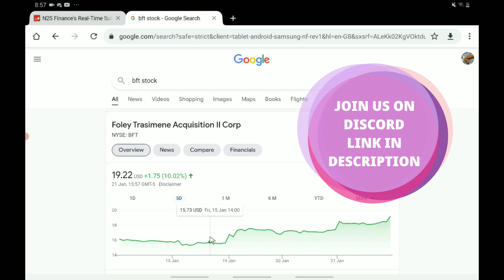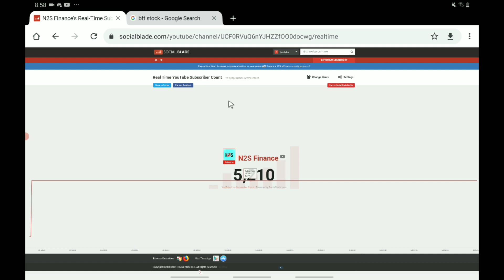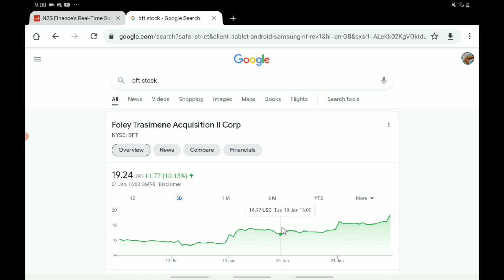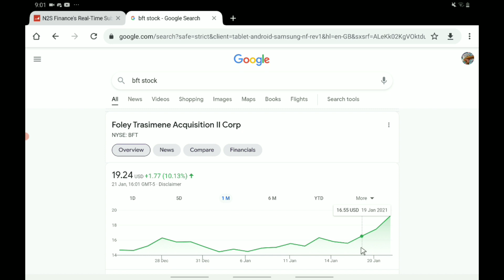BFT STOCK ANALYSIS + PREDICTIONS! - WILL WE SEE BFT STOCK EXPLODE VERY SOON? + SHOULD YOU BUY NOW!?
Hello and welcome back to another video ... In this one we are looking at bft stock and we will be asking is bft stock an extremely good buy! The reason for this is due to the extremely huge increase in value that we have seen for bft stock recently... So in this video we will be doing a bft stock update where i will tell you all the latest about bft stock ... Then we will move onto a bft stock analysis where we will be looking at how the stock has been moving recently ...From that point we will be going on to look at the future of this stock as i will be giving my bft stock forecasts and bft stock predictions where i will give my opinions and predictions for the stock in the near future!
Thank you for your time... bye!